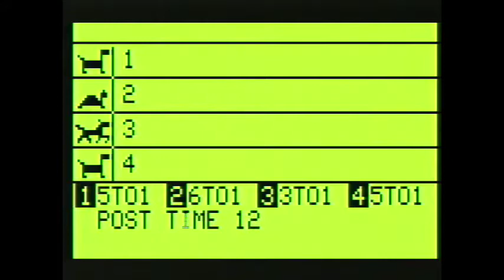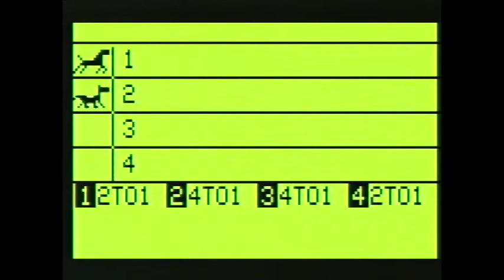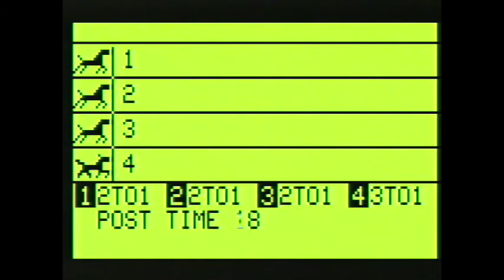Astrocade: Horse Race II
Dumb fun but (as one could surmise from the length of this video) still fun.  The occasional odd animal (sometimes a tortoise and only once a snail) may compete and it cracks me up every time.